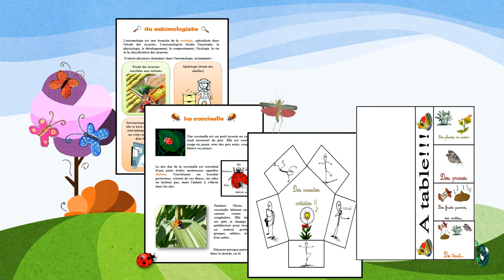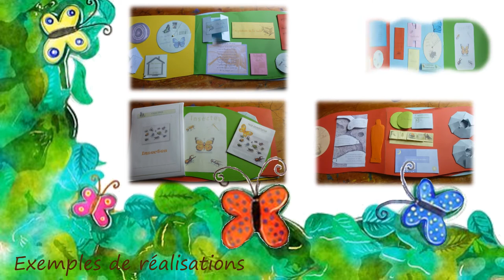insectes !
Créatures aux multiples talents, minuscules et pourtant si utiles à la Nature, les insectes  nous intriguent par leur couleurs chatoyantes, nous effraient par leur dard aiguisé et attisent notre curiosité. Entrez dans le monde surprenant de ces habitants de notre Terre et découvrez leurs nombreux secrets.

Pénétrez dans une fourmilière pour faire connaissance avec les travailleuses infatigables qu’elle abrite. Suivez la sauterelle dans ses records de saut et devenez explorateur nocturne pour apercevoir les lampions magiques des lucioles...

Avec ce lapbook nous vous invitons à une découverte de l’infiniment petit où chacun pourra apprendre et être surpris….